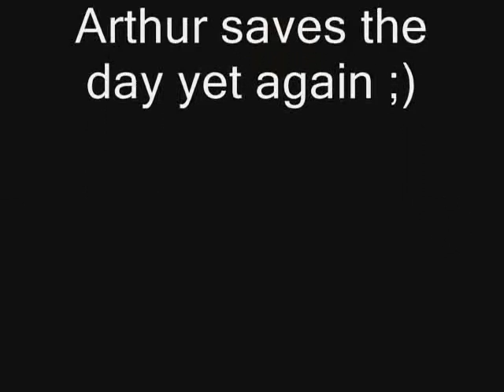Minder terry's employment status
Minder George Cole Dennis Waterman